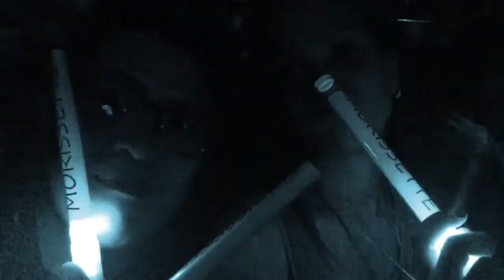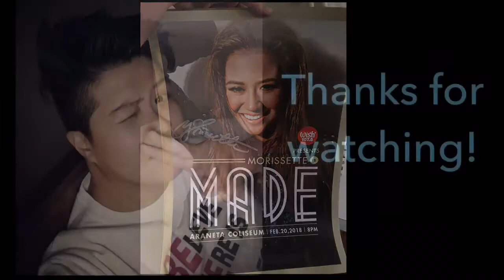Morissette Is MADE the Concert at the Smart Araneta Coliseum | Migen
Morissette’s first major solo concert at the Smart Araneta Coliseum happened last February 20, 2018.

I am blessed to be there and witnessed Morissette conquered Araneta. It was jam packed.

Congratulations to Wish107.5, direk Paolo V., Sir Adonis, and to all who made the concert possible and awesome. But most of all congratulations Morissette! It was your night. You truly shine. We love you!

And to all my fellow Mowienatics, congratulations! Ang galing ng pa light sticks!

Camera used: Phone camera of iPhone SE
Editor app.: Splice